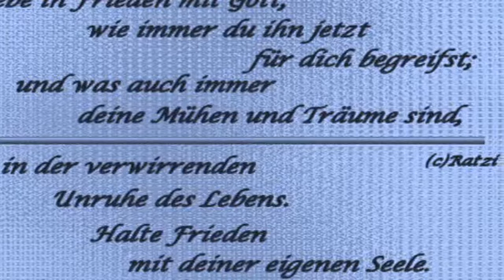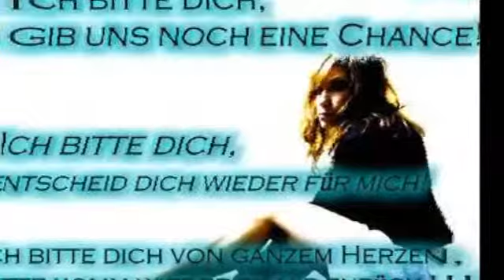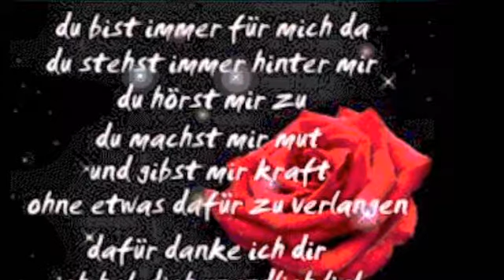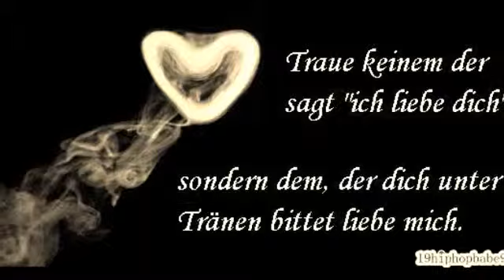Vergiss mich nicht aber tu es wenn du es musst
Der song Vergiss mich mit einer Slideshow